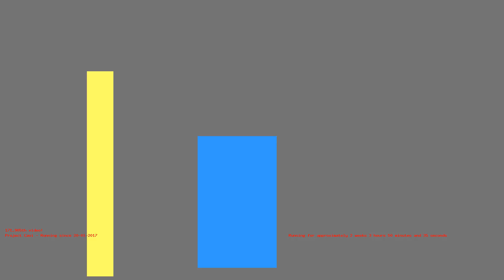1486173286 - Webdriver Cavi - H2